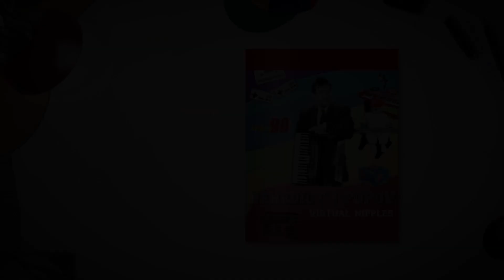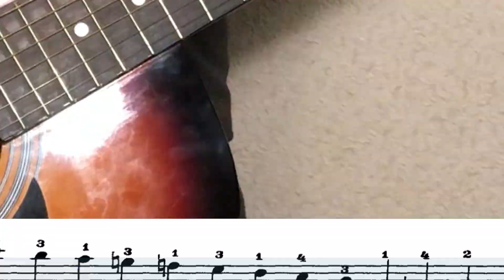ЛЯ МИНОР ГАММА на гитаре (A moll ноты и табулатура) Играй, как Бенедикт!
Гамма Ля минор (A minor) на гитаре в три октавы. Ноты, аппликатура и табулатура. gamma А Minor
За основу взята аппликатурная модель из учебника для музыкальной школы Александра Иванова-Крамского
Ля минор (a-moll) — минорная тональность с тоникой ля. Не имеет при ключе знаков альтерации.

Нотация тонического аккорда a, Am
Параллельная тональность C-dur
Тональность доминанты e-moll / E-dur
Тональность субдоминанты d-moll
Натуральная минорная гамма a - h ^ c - d - e ^ f - g - a
Гармоническая минорная гамма a - h ^ c - d - e ^ f -- gis ^ a
Мелодическая минорная гамма a - h ^ c - d - e - fis - gis ^ a

Уроки игры на гитаре. Играй, как Бенедикт! Новые видео каждую неделю!

РЕКЛАМА НА КАНАЛЕ: e-mail в описании канала.
Ютуб канал "Играй, как Бенедикт!" для тех, кто хочет быстро и весело научиться играть на гитаре.
Уроки гитары с нуля для самых начинающих и кавера с подробными разборами КАЖДУЮ НЕДЕЛЮ популярных песен для продвинутых гитаристов.
ВидеоУроки ведет Золотой голос планеты ’79 Бенедикт Матвеевич Ганапольский. На канале вы разберете как играть на гитаре любимые песни: аккорды, гитарный бой и гитарный перебор.  Доступные разборы песен под гитару. Гитара с юмором и с нуля. Аккорды к песне на акустической гитаре с аппликатурой появляются в видео прямо онлайн. Хорошо разобран бой на гитаре, перебор на гитаре и аккорды для начинающих. Любимые инструменты маэстро - акустическая шести и 12ти-струнная гитары и концерт укулеле
Оставляйте свои вопросы и пожелания в комментариях  - маэстро обязательно на все ответит.